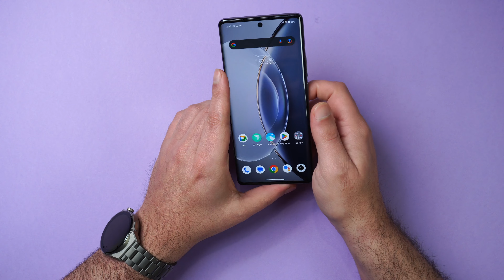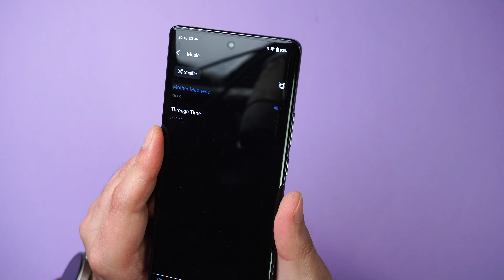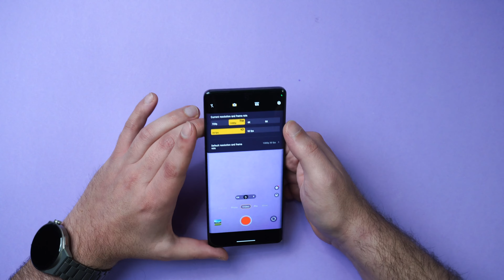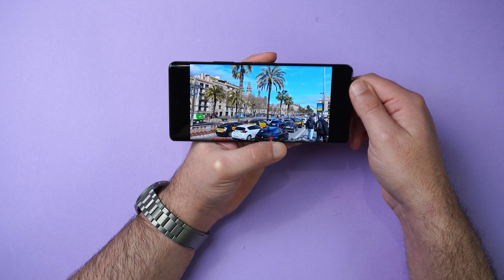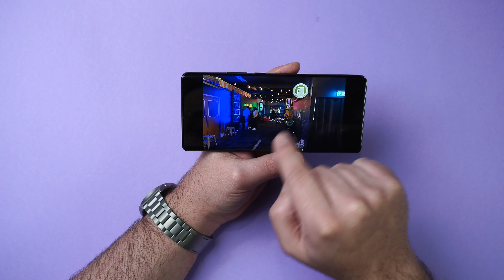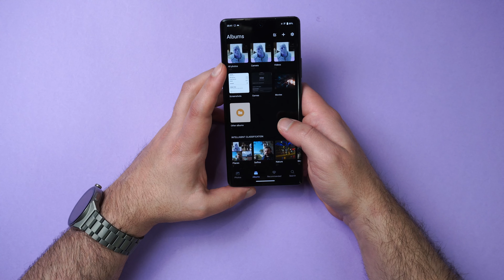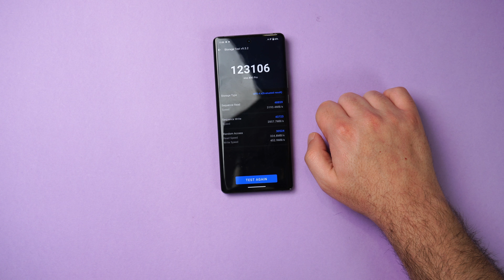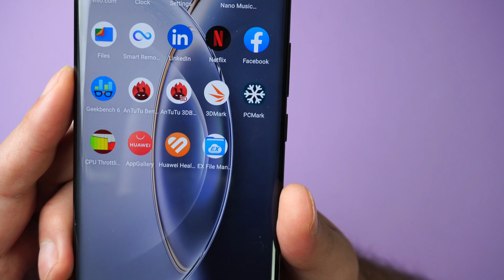Vivo X90 Pro Review: Απίστευτη κάμερα και όχι μόνο!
Αν κοιτάτε για νέο τηλέφωνο με τρομερή κάμερα, το Vivo X90 Pro είναι μια συσκευή που πρέπει να ελέγξετε αν κοιτάτε προς την high end κατηγορία. Σε αυτό το βίντεο βλέπουμε αναλυτικά τα θετικά και τα αρνητικά της συσκευής, για να κρίνετε αν ταιριάζει με τις ανάγκες σας και τα θέλω σας.
Στο βίντεο θα δούμε πολλά δείγματα από τις κάμερες της συσκευής και βλέπουμε τι μπορεί να κάνει ο βασικός αισθητήρας της μίας ίντσας, ακόμα και σε πλήρες σκοτάδι.

▬▬▬▬▬▬▼Αναλυτικό Άρθρο▼▬▬▬▬▬▬
coming soon
▬▬▬▬▬▬▼Social Media▼▬▬▬▬▬▬